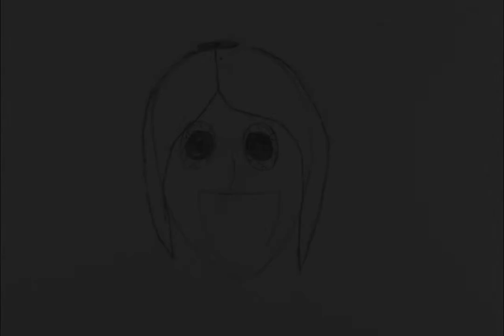alexia eindwerk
Academie Menen
Alexia
middelbare1 graad animatie